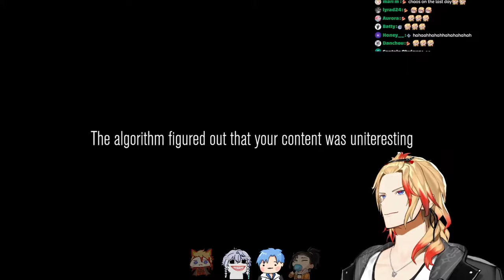【Multi-POV】 Best of Content Warning w/ THE BOYS! 【ENG SUB】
new clip compilation woohoo!

IMP. NOTES:

• none of the content in the video belongs to me (other

• i mainly post my clips on tiktok, so if you wanna check me out there, my user is @eichiiknox !